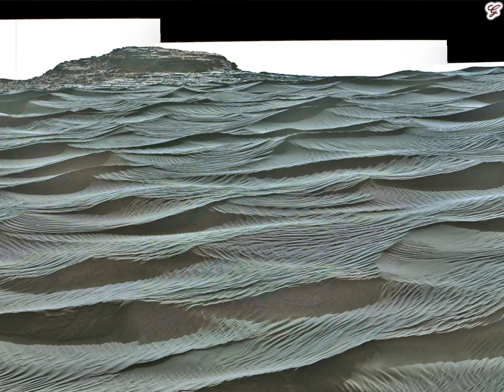Curiosity Sol 1190 Panorama Left Side (HD 1080p) - Mars December 11 2015 Part One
Curiosity Sol 1190 Panorama Left Side, December 11 2015

Mastcam: Right / 20 images
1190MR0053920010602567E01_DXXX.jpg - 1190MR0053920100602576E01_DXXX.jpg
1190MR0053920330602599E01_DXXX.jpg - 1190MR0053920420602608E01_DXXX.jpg